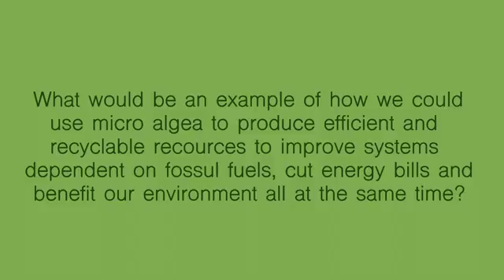Algae & Photobioreactors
Project - Biomimicry
NMD206 - 03/01
Animated by Alex Turanski